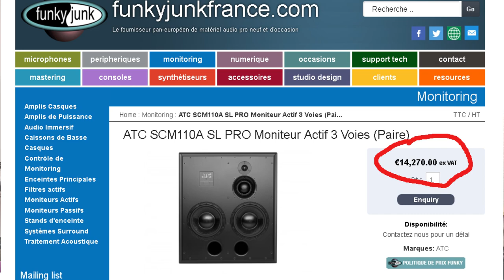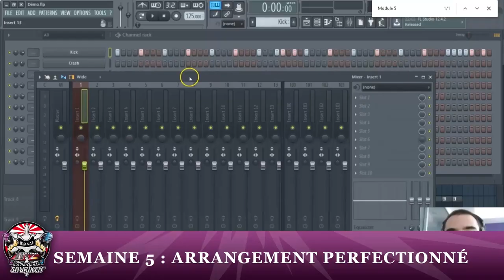LE PROBLÈME DES TUTORIELS M.A.O. DE PROS (SOUND DESIGN - MIXAGE - MASTERING)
↓ ↓ ↓ ↓ PLUS D'INFOS CI-DESSOUS : ↓ ↓ ↓ ↓

Est-ce que ça t'est déjà arrivé de suivre un tutoriel sur le sound design, le mixage, ou le mastering, fait par un pro de niveau avancé...

... et de ne pas arriver à reproduire exactement le même résultat que lui ?

Ca m'est arrivé plusieurs fois, et c'est pas faute d'avoir appliqué le tutoriel scrupuleusement, pas à pas (voire même plusieurs fois) !  :-(

Dans cette vidéo, je te partage 3 phénomènes qui expliquent ce décalage possible entre le résultat que tu peux obtenir, et le résultat ultra propre et précis qu'obtient le formateur expert.

Et on va voir aussi comment palier à ce type de problème, notamment en phase de finition de création de morceau...

C'est parti !

YannOO